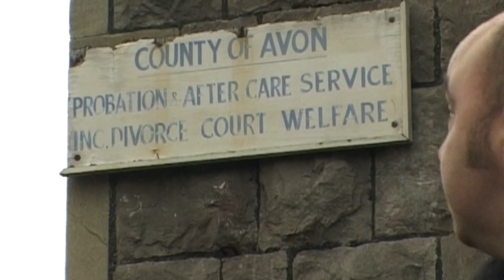Could there be a return to Avon?!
This is what the ‪#‎Budget‬ means for us in BANES, Bristol, North Somerset and South Gloucestershire.